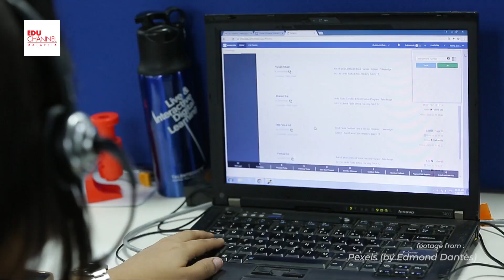5 Common Job Search Mistakes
Mistakes do not go over well when you are job searching. Watch the video to find out the 5 Common Job Search Mistakes. 🎉